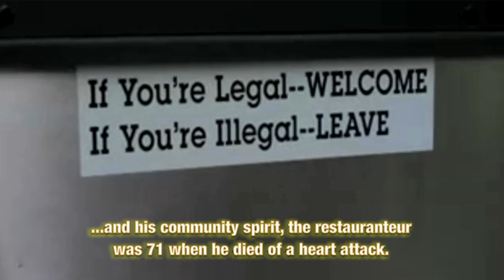RIP Joey Vento of Geno's Cheesesteaks [Dead Today]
It's a sad day for the whole city of Philadelphia. Our beloved cheesesteak maker has passed away. Vaya con dios Joey...